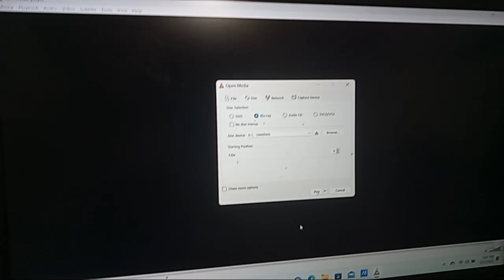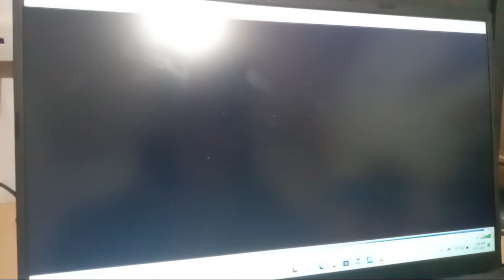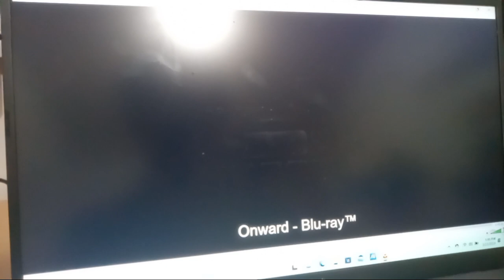Opening to Onward 2020 Blu-ray (Starting Movie from Scenes)